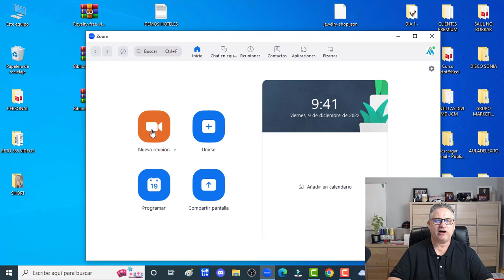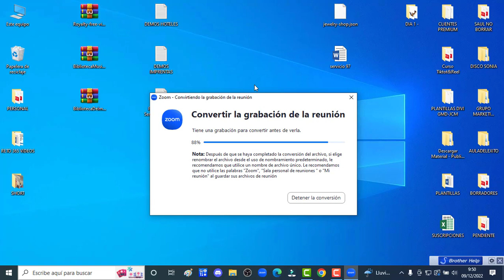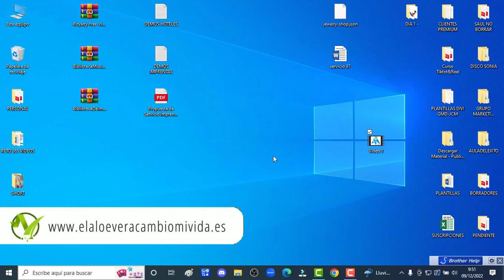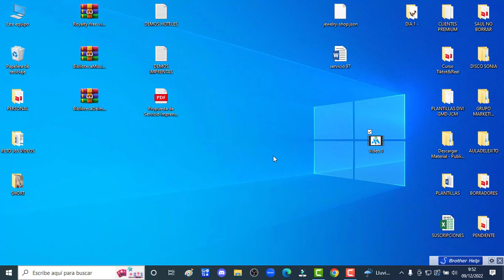📹 Como Hacer una Grabación en Directo en ZOOM 🎤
y Utilizar la Grabación para Crear un Info-Producto Digital 🎬

Envíame un mensaje por WhatsApp o LLAMANDO AL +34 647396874

👇🏻 CURSOS GRATIS en AULADELEXITO 👇🏻

🔥 –   Curso de WordPress con Divi actualizado y con soporte

🔥 – Los mejores 15 audios para un Emprendedor Digital (Productividad)

👇🏻 CURSOS CON INVERSIÓN EN AULADELEXITO 👇🏻

🔥 –   Pack de todos los Cursos La Magia de Internet

👇🏻 PROGRAMAS DE FORMACIÓN BENEFICAS 👇🏻